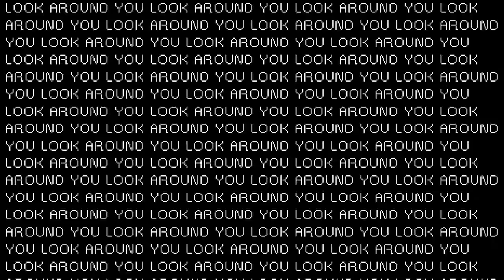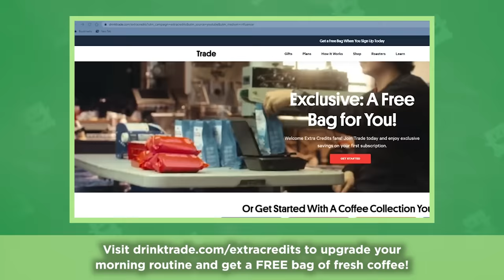Practical Advice for Creative Projects - Extra Credits Gaming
🎮 You know what's a good idea? Getting a free bag of fresh coffee with any Trade subscription

How do great game ideas happen? Join us for practical advice on how to create unique and original game ideas into fantastic content for your developing game.

Artist: Scott DeWitt I Writer: Matthew Krol I Showrunner & Narrator: Matthew Krol I Video Editor: Devon House Creative I Audio Editor: Clean Waves I ♪ "Penguin Cap" by CarboHydroM I ♪ "Flow State" by Tiffany Roman I